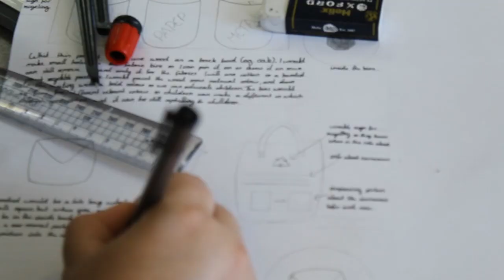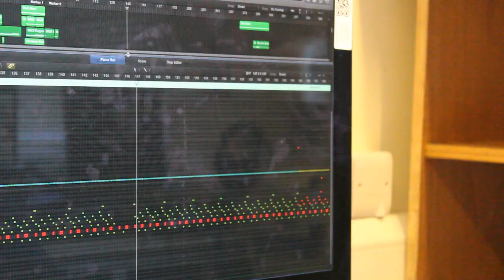The Castle School Virtual Open Day Autumn 2021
The Castle School Virtual Open Day Autumn 2021 for Year 6 parents and students